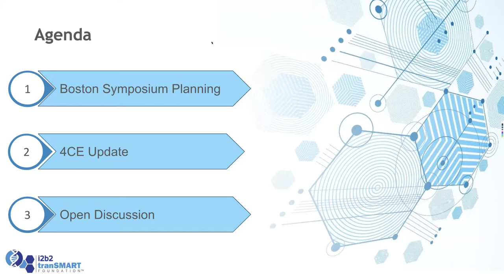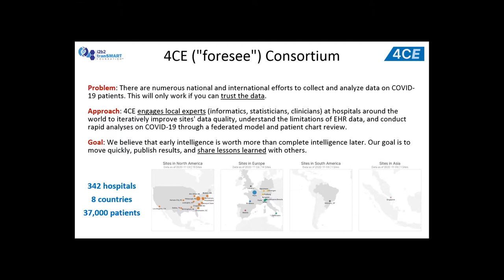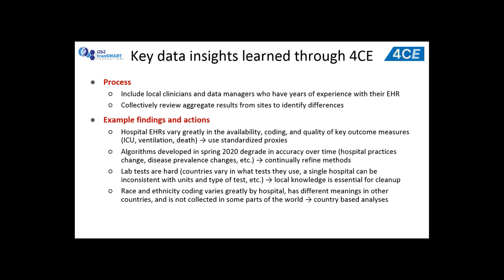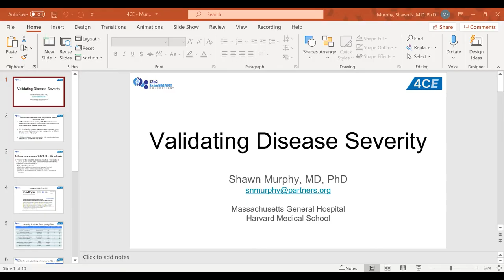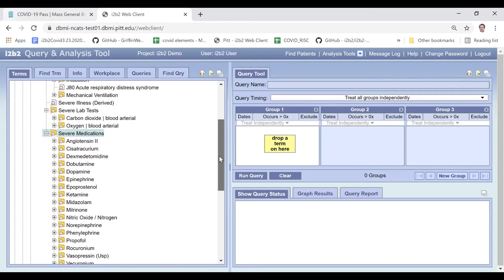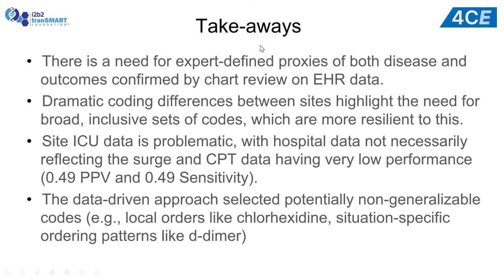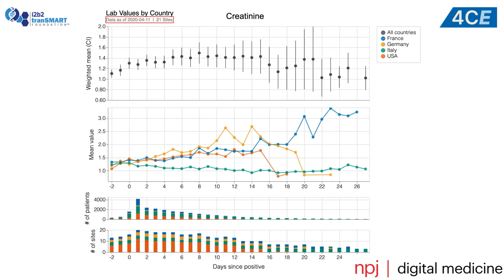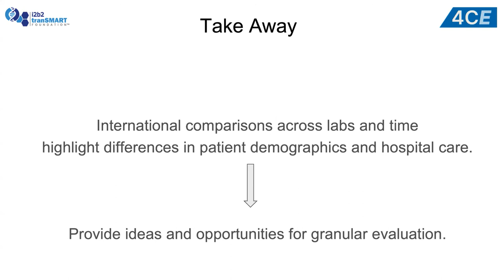March 2021 Community Meeting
4CE - International Consortium for Clinical Characterization of COVID-19 by EHR. Griffin Weber, Shawn Murphy and Gabriel Brat.
Overview of 4CE, Validating Disease Severity and Longitudinal Analyses.